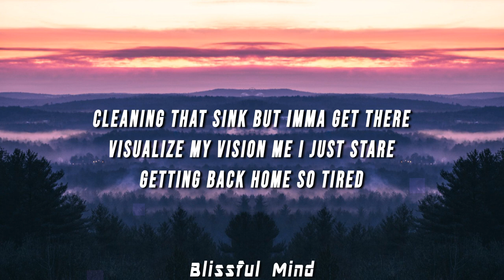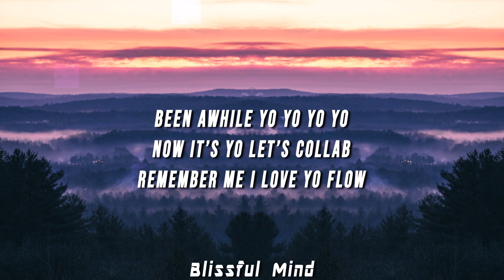TIAGZ - Muffins In The Freezer (Lyrics)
(LYRICS)

[Intro]
Who in the hell put the muffins in the freezer?

[Hook]
I did
What you gonna do about it (nothing)
I did
Muffins in the freezer they be lit

[Verse 1]
I got no ice on my wrist you can check
Need to invest and re-double the check
Had no paper my life stayed on a stress
I was obsess sticked to the sound process
Doing something that I didn’t love
Wanna be in that place right above
Cleaning that sink but imma get there
Visualize my vision me I just stare
Getting back home so tired
My sleep was unwired
Some days not inspired
Need to do what’s required

[Bridge]
Who in the hell put the muffins on the freezer?

[Hook]
I did

[Verse 2]
Every time I woke up I just wanted get that message
I just wanna get that blessing
This becoming depressing
Saving all that cash to make tiagz blow
They always just saw me low
Reps on reps to become that pro
Been awhile yo yo yo yo
Now it’s yo let’s collab
Remember me I love yo flow
Yo what’s up, look at Tiago
He doesn’t know who is margo